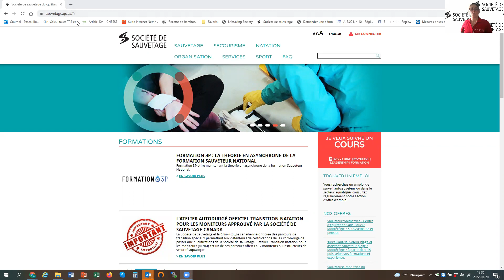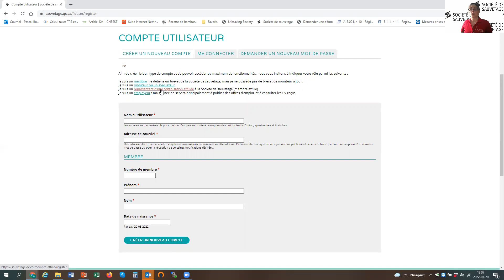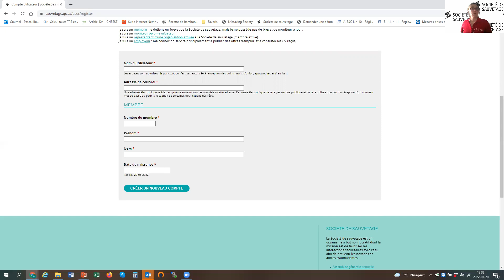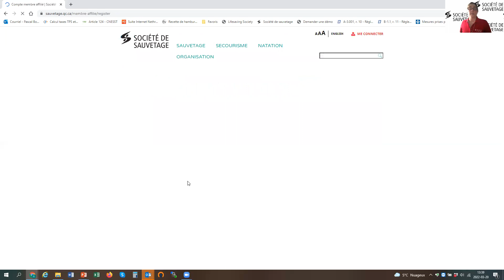1 - TUTORIELS POUR TABLEAU DE BORD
Créer un compte en ligne